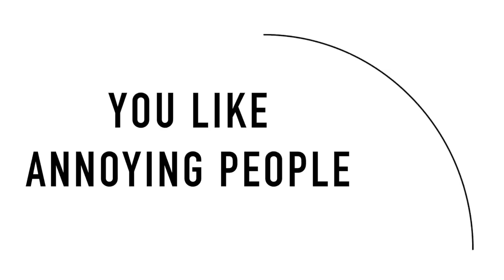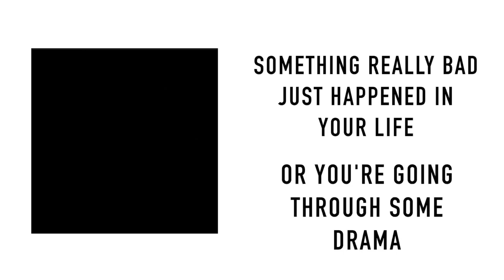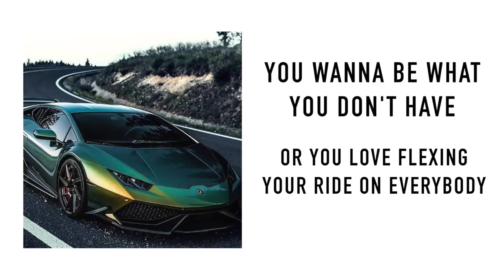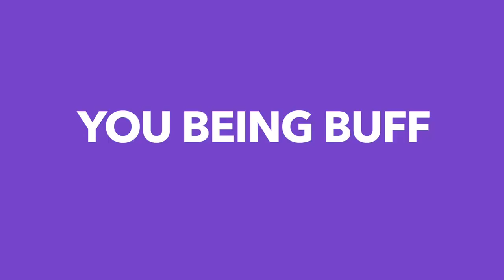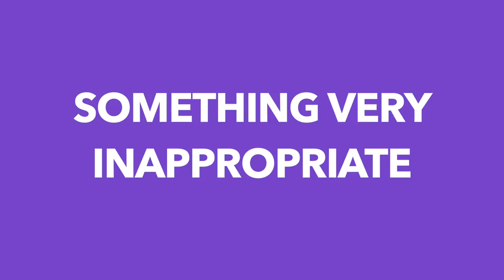What your profile picture says about you!